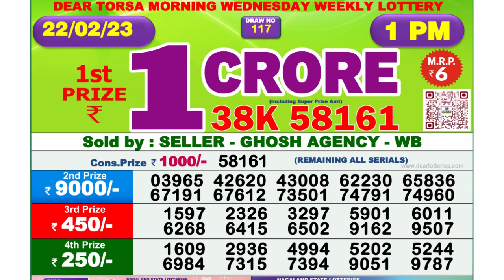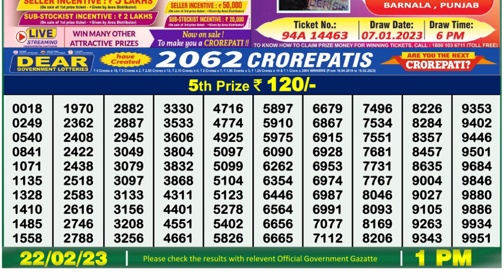Nagaland Lottery Sambad Live 1pm 22.02.23